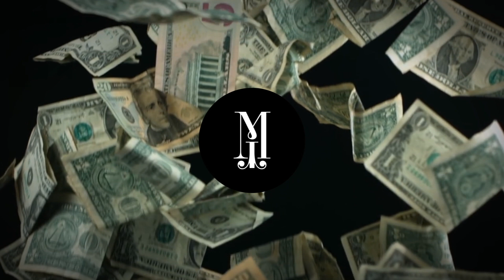Hard Trap Beat | Lex Luger & 808 Mafia Type Beat - "More Money" 2019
Free beats are for nonprofit use. Always give credit!

lexluger type beat
808mafia type beat